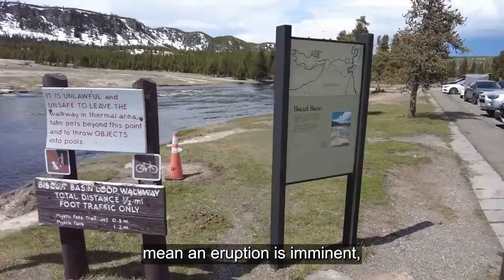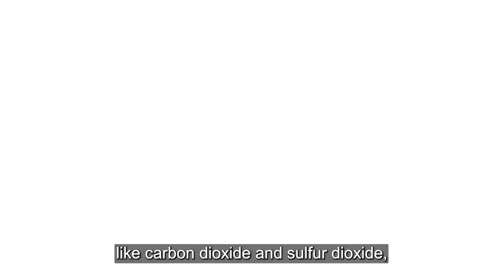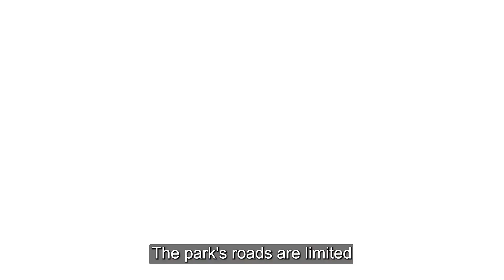Scientists Warn US of IMMINENT DANGER at Yellowstone National Park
In this video, we delve into the breathtaking wonders and hidden threats of Yellowstone National Park. While its geysers and hot springs amaze visitors, they’re fueled by an active supervolcano lying just beneath the surface. Recent scientific studies have revealed rising ground levels, frequent earthquake swarms, and increased volcanic gas emissions, indicating that the magma chamber is becoming more active. With these alarming discoveries, some scientists are questioning if Yellowstone should be closed to protect the public from a potential catastrophe. We’ll examine the possible impacts of an eruption on local and global scales, and the heated debate between preserving the park and prioritizing safety.

Intro 00;00
The Geothermal Wonders and Hidden Threats 00;54
The Supervolcano 03;05
Should Yellowstone Be Closed? 07;11
Environmental and Ecological Impacts 10;28
Outro 13;29